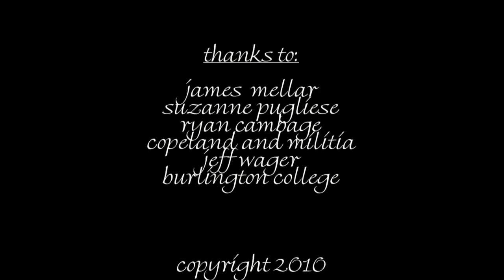Never Found: Rediscovered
Based on the short screenplay written by me, this film was made for my Film II class of the Fall 2010 Semester.

Directed, Produced, Edited by and also Starring Me, it couldn't be exactly like the screenplay due to sacrifices made to fit a zero budget as well as what i had available and the limited time i had. But I managed to put something together in a slightly different style and I think it came out decent.